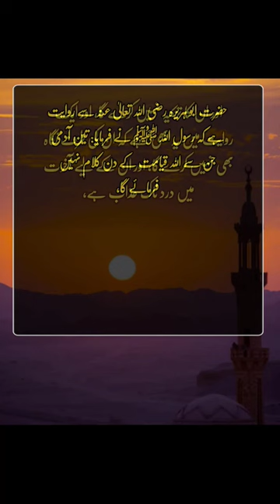Qayamat k Din Sakht Azab Hoga | Hadees e Nabvi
Hazrat Osama Bin Zayd Radiyallahu Ta’ala Anhu reported that the daughter of the Prophet (PBUH) (Zainab RA) sent to the Prophet SAW saying that my child is dying, and it is time to go, so you should come at that time.  Bring it, you said hello in response and sent a message that daughter!  Whatever Allah takes from someone belongs to Him, and whatever He gives to someone belongs to Him, and everything belongs to Him in every situation.  So he takes what he owns) and for everything there is a period and a time appointed by Him (and when that time comes, that thing is lifted from this world) so you should be patient, and by Allah the Exalted.  Be a seeker of reward and reward for this trauma.  Sahibzadi Sahiba then sent a message to him and swore that the Holy Prophet would surely come at that time, so he got up and left, and among his companions were Saad bin Ubadah, Mu'adh bin Jabal, Abi bin Ka'b, and Zayd bin Thabit.  And some other people also joined him, so that child was picked up and given to him, and his breath was coming, and tears started flowing from the eyes of the Messenger of Allah ﷺ upon seeing his condition.  Ibn Ubada said, Hazrat did this?  He said that this is the effect of the feeling of mercy that Allah has placed in the hearts of His servants, and Allah's mercy will be on those servants who have this feeling of mercy in their hearts (and whose hearts are hard and  completely devoid of the spirit of mercy, they will not deserve God's mercy).

Allah Os ki Pori Pori Madad Farmayega | Hadees Sharif | Islamic Urdu PAKISTAN |